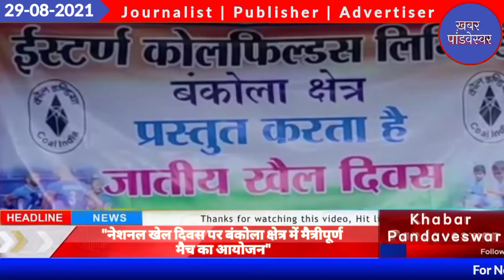KHABAR PANDAVESWAR - 29/08/2021 - नेशनल खेल दिवस पर बंकोला क्षेत्र में मैत्रीपूर्ण मैच का आयोजन ।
राष्ट्रीय खेल दिवस के अवसर पर रविवार 29 अगस्त को बंकोला क्षेत्र में मैत्रीपूर्ण मैच का आयोजन किया गया ,जिसमे जीएम इलेवन और उखरा फुटबाल अकादमी के बीच मैच खेला गया ,इस अवसर पर क्षेत्र के महाप्रबंधक संजय कुमार साहू ने कहा की मिशन इंद्रधनुष और  आजादी के अमृत महोत्सव के तहत नेशनल खेल दिवस पर हमलोग मैत्रीपूर्ण मैच खेल रहे है ,और आने वाले समय मे ऐसे अनेक मैत्रीपूर्ण मैच का आयोजन होते रहेगा ,जीएम इलेवन के साथ क्षेत्र के सभी अधिकारी ,कर्मचारी ने मैच में भाग लिया ,जीएम साहू ने खेल कूद की बढ़ावा देने के लिये हरसंभव सहयोग की बात कही ,खबर पांडवेश्वर की रिपोर्ट